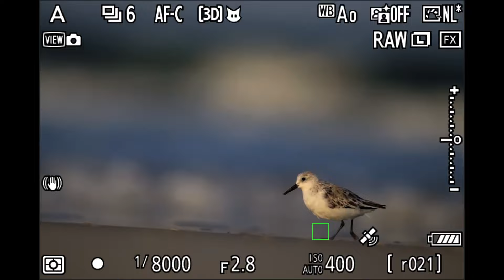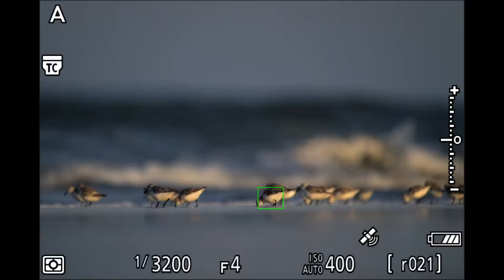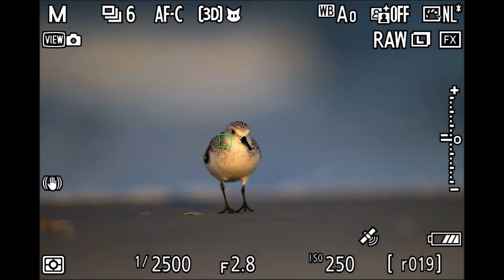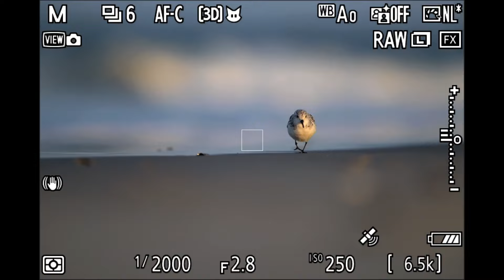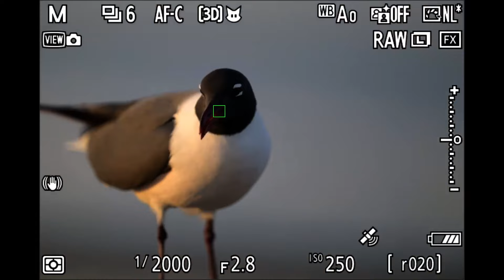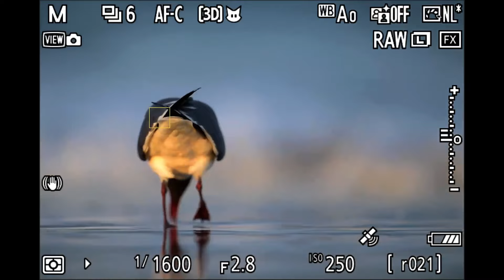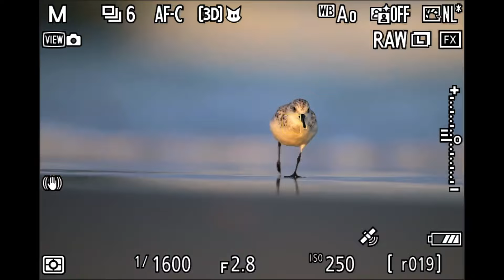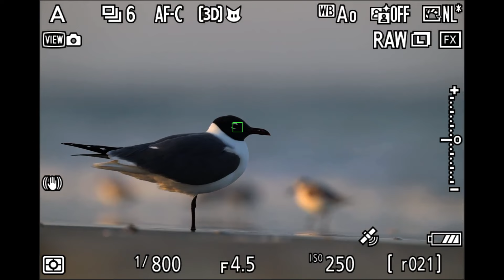Shorebirds & Gulls on the Beach - the Shoot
Join me as I photograph shorebirds and gulls along the beach in southern New Jersey.

I had some unexpected free time one evening and decided to make a quick outing to a beach I knew in New Jersey to see what shorebirds I could photograph. It was a bit early for shorebird migration in New Jersey but I managed to find some Sanderlings as well as Ring-billed and Laughing Gulls. The wind direction was also wrong for capturing good birds in flight as they were all flying away from me. Since it was mostly an unplanned visit the tide was also not ideal. This was a location I’m very familiar with and had photograph countless times in the past but since I had last been there the beach had eroded away quite a bit and was quite different. Even with many conditions that were not ideal I managed to make the best of it and capture some good, clean beach bird portraits. I was unable to capture anything very creative and even felt uninspired while I was there but that happens to all of us and you simply make the best of it. The light was thankfully pleasing and took advantage of it as best I could during the short visit.

Chapters:
0:00 - Intro
0:45 - Setup
6:40 - Clothes and Cleanup
14:17 - Shoot
28:27 - Photo 1
32:18 - Photo 2
36:43 - Photo 3
37:04 - Photo 4
38:07 - Photo 5
39:09 - Photo 6
41:39 - Backlit bokeh lesson